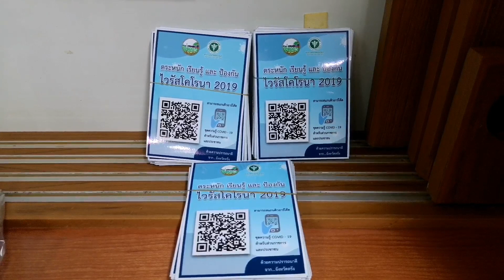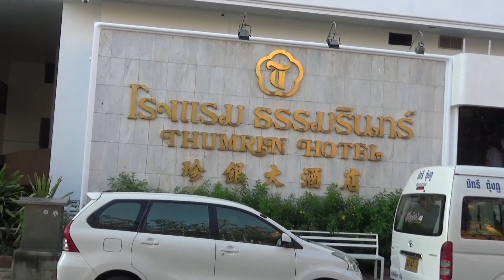ตรัง ตัวเลขโควิดยังเป็น 1 ราย แต่รอลุ้นผลตรวจอีก 3 ราย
ตัวเลขโควิด จ.ตรัง ยังเป็น 1 ราย แต่รอลุ้นผลตรวจอีก 3 ราย สั่งคุมเข้มผู้ที่มาจากเมืองนอก กทม. รวมทั้ง จ.ภูเก็ต ซึ่งพบผู้ติดเชื้อรายแรก ขณะที่นักธุรกิจใหญ่พร้อมยกโรงแรมให้เป็น รพ.สนาม

นายลือชัย เจริญทรัพย์ ผู้ว่าราชการจังหวัดตรัง เป็นประธานการประชุมวิดีโอคอนเฟอเรนซ์ (Video Conference) คณะกรรมการโรคติดต่อจังหวัดตรัง นายอำเภอ หรือผู้แทนนายอำเภอ ทั้ง 10 อำเภอของจังหวัดตรัง เพื่อสรุปสถานการณ์การระบาดของไวรัสโควิด ผลการปฏิบัติงานของแต่ละอำเภอตามคำสั่งการ และประกาศของจังหวัดตรังก่อนหน้านี้ ทั้ง 2 ฉบับ พร้อมข้อสั่งการเพิ่มเติม  โดยมีกรรมการเข้าร่วมประชุมอย่างพร้อมเพรียง รวมทั้งนายแพทย์บรรเจิด สุขพิพัฒน์ปานนท์ นายแพทย์สาธารณสุขจังหวัดตรัง แพทย์หญิงจิรวรรณ อารยะพงศ์ ผู้อำนวยการโรงพยาบาลตรัง ซึ่งเป็นกรรมการร่วมประชุมด้วย

ทั้งนี้ ได้มีการสรุปสถานการณ์ของจังหวัดตรัง ว่า ล่าสุด ยืนยันตัวเลขผู้ป่วยติดเชื้อยังเป็น 1 ราย เพศหญิง อายุประมาณ 22 ปี ชาวอำเภอเมืองตรัง ซึ่งเดินทางกลับจากการทำงานที่สถานบันเทิงแห่งหนึ่งในจังหวัดภูเก็ต โดยตรวจพบเชื้อเมื่อวันที่ 22 มี.ค.ที่ผ่านมา  มีผู้ป่วยเข้าเกณฑ์สอบสวนโรค รวม 41 ราย (รายใหม่วันนี้ 2 ราย) ส่งตรวจไม่พบเชื้อ 37 ราย และรอผลยืนยันอีก 3 ราย  คาดว่าผลจากสภากาชาดไทย หรือสถาบันบำราศนราดูร ซึ่งเป็นผู้ตรวจผลยืนยันซ้ำจะออกไม่เกินวันพรุ่งนี้ (24 มี.ค.) ว่า จะมีผู้ป่วยติดเชื้อโควิด 19 เพิ่มขึ้นหรือไม่

โดยในที่ประชุม นายลือชัย เจริญทรัพย์ ผู้ว่าราชการจังหวัดตรัง ได้ให้แต่ละอำเภอรายงานผลการปฏิบัติตามข้อสั่งการและประกาศของจังหวัดอย่างละเอียด โดยเฉพาะการเอ็กซเรย์พื้นที่ ตรวจสอบการเดินทางเข้ามาในพื้นที่ของชาวต่างชาติ รวมทั้งคนไทยที่เดินทางไปทำงานต่างประเทศแล้วเดินทางกลับ และคนไทยที่เดินทางกลับจากกรุงเทพมหานคร ปริมณฑล และต่างจังหวัดอื่นๆ อย่างละเอียดทุกราย  พร้อมสั่งกำชับให้มีการกักตัวเองอยู่กับบ้านเป็นเวลา 14 วัน รวมทั้งประชาชนบางส่วนที่เดินทางกลับจากจังหวัดภูเก็ต จะต้องติดตามตรวจสอบอย่างละเอียดเพิ่มเติมว่า กลับจากทำงานในสถานที่ใด เป็นพื้นที่เสี่ยงหรือไม่

ทั้งนี้ เนื่องจากผู้ติดเชื้อโควิดรายแรกของจังหวัดตรัง เดินทางกลับจากการทำงานในสถานบันเทิงแห่งหนึ่งในจังหวัดภูเก็ต และคาดว่าจะรับเชื้อจากชาวต่างชาติที่เข้าไปใช้บริการในสถานบันเทิงดังกล่าว  พร้อมกำชับองค์ปกครองส่วนท้องถิ่นทั้ง 99 แห่ง เร่งทำหน้ากากอนามัยทางเลือกแจกจ่ายประชาชนในพื้นที่รับผิดชอบให้เพียงพอและครบทุกคน เพื่อรองรับการระบาดที่อาจจะรุนแรงขึ้นเข้าสู่ระดับ 3  เพราะขณะนี้ตัวเลขผู้ติดเชื้อระดับประเทศยังคงพุ่งสูงขึ้นทุกวัน ทำให้แนวโน้มสถานการณ์การระบาดจะรุนแรงขึ้นในทุกพื้นที่

อย่างไรก็ตาม นายแพทย์บรรเจิด สุขพิพัฒน์ปานนท์ นายแพทย์สาธารณสุขจังหวัดตรัง กล่าวว่า  ตนเองได้รับการติดต่อประสานจากผู้บริหารเครือธรรมรินทร์กรุ๊ป ซึ่งมีโรงแรมระดับใหญ่อยู่ 2 แห่ง ตั้งอยู่ใจกลางเมืองตรัง  โดยมีความประสงค์จะยกโรงแรมธรรมรินทร์ 1 ซึ่งเป็นโรงแรมระดับ 3 ดาว มีจำนวน 117 ห้อง ให้เป็นโรงพยาบาลสนาม สำหรับรองรับผู้ป่วยโควิดในจังหวัดตรัง หากผู้ป่วยในจังหวัดตรังเพิ่มสูงขึ้น จน รพ.ตรัง รองรับไม่ได้  ซึ่งสาธารณสุขจังหวัดจะนำเรื่องเข้าหารือในที่ประชุมคณะกรรมการโรคติดต่อจังหวัดตรัง อีกครั้ง